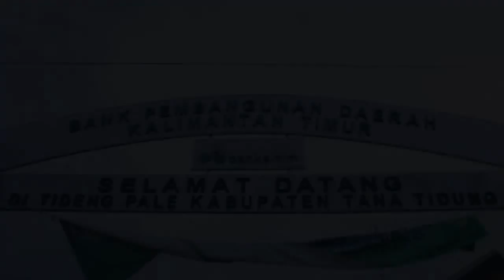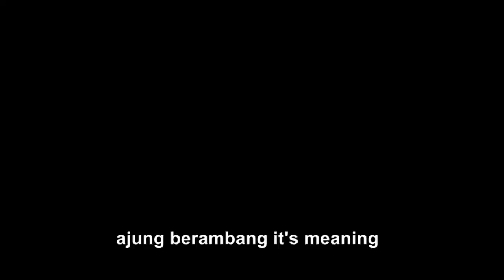Jejak Petualang - Suku Dayak Belusu